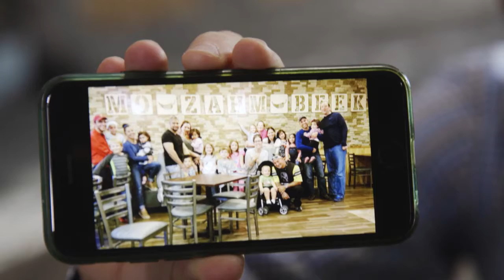Joel de Jesus